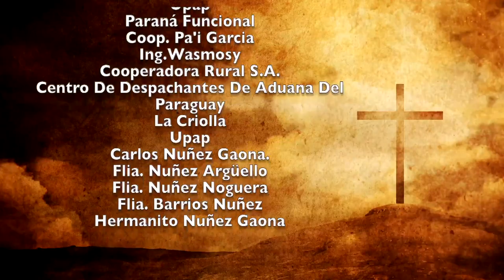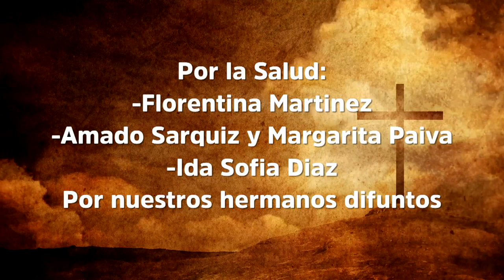Misa 25 de diciembre 2022